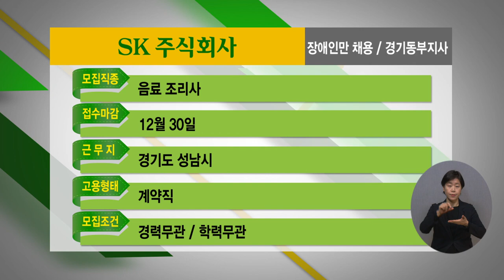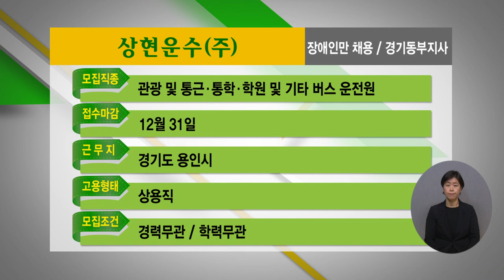2022년 12월 2주 장애인 취업정보